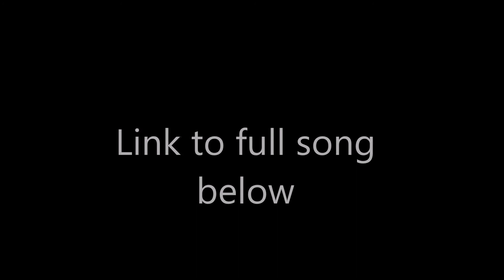Song of the day: 6 June 2015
Song of the day for 6 June 2015 goes to...
Queen of my heart by Westlife